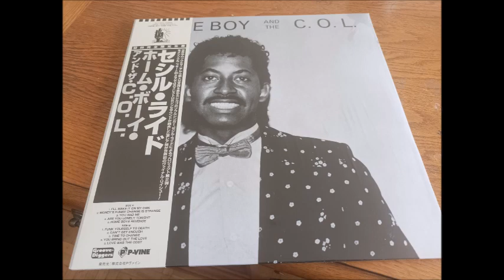HOME BOY AND THE C.O.L. - HOME BOYS REVENGE P VINE REC 2022